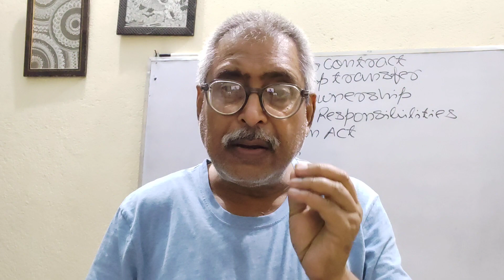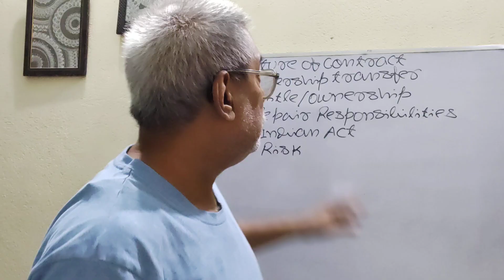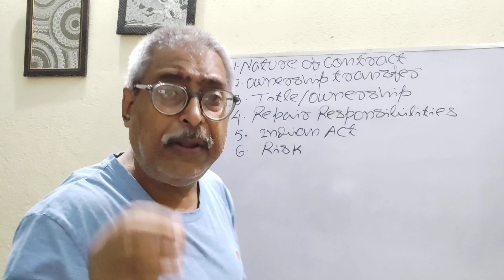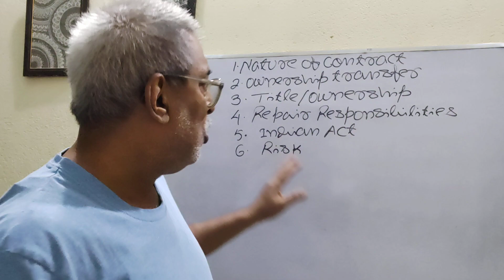brabuDifference Hire Purchase and Instalmentकिराया खरीद प्रणाली और किस्त भुगतान के बीच अंतर